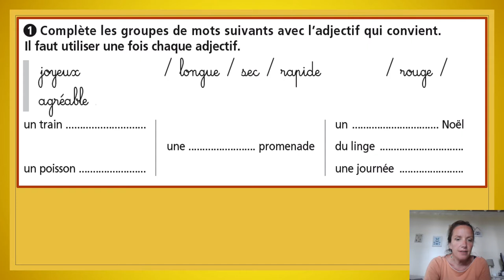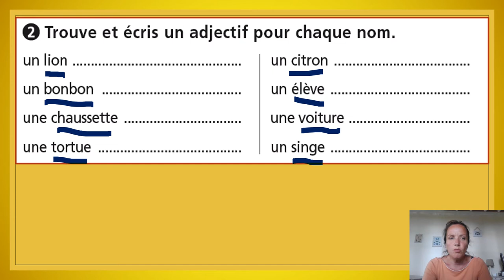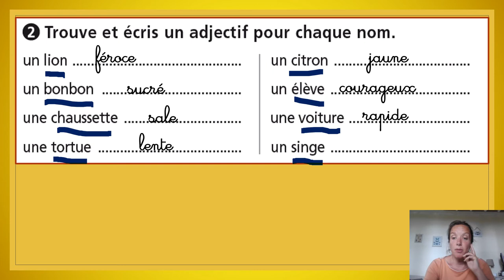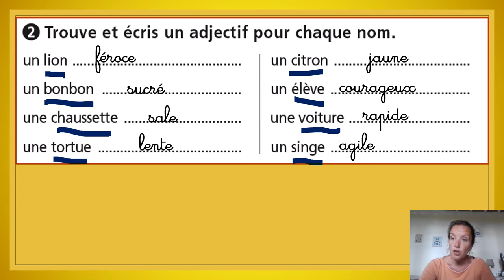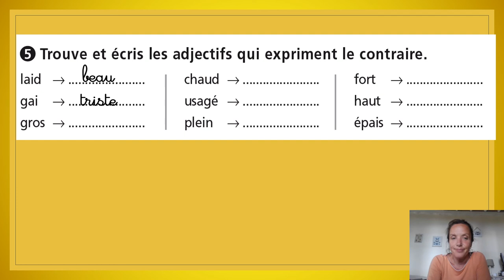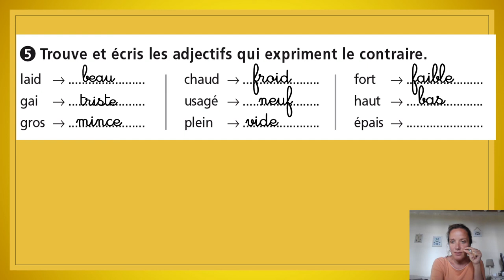Exercices grammaire lundi 4 mai